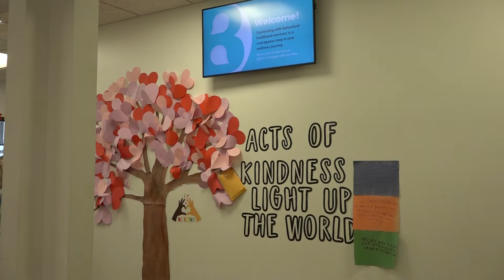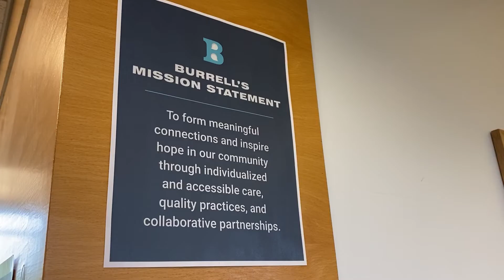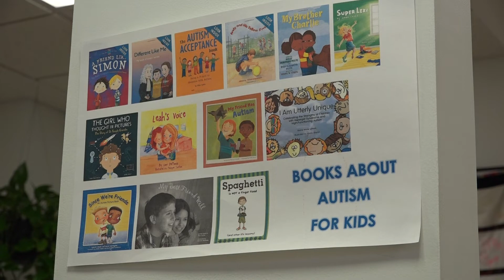Burrell Behavioral Health - Autism Services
In 2008, Burrell started offering Autism Services because it saw a need for more support for those with Autism Spectrum Disorder in southwest Missouri and beyond. In this video, hear from department leaders as they discuss how they work with clients and families to offer services throughout the lifespan.